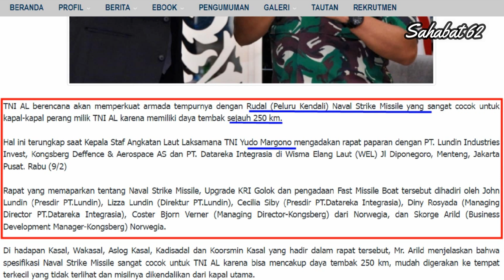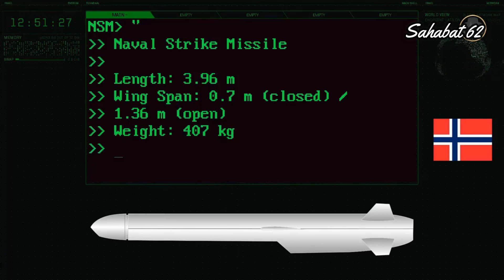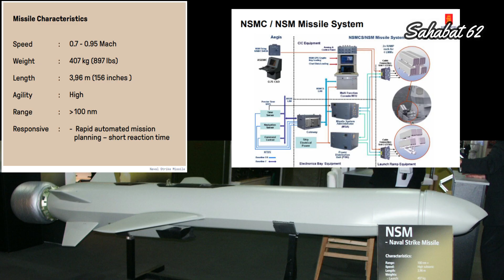MAKIN SANGAR...TNI AL INCAR RUDAL BERDAYA TEMBAK 250 KM UNTUK PERKUAT KAPAL PERANGNYA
Dikutip langsung dari situs resmi TNI ANGKATAN LAUT TNI AL berencana akan memperkuat armada tempurnya dengan Rudal atau Peluru Kendali Naval Strike Missile buatan Kongsberg Deffence & Aerospace Norwegia, Spesifikasi Rudal ini sangat cocok untuk kapal-kapal perang milik TNI AL karena memiliki daya tembak sejauh 250 km. serta mudah digerakan ke tempat terkecil yang tidak terlihat dan misilnya dikendalikan dari kapal utama.